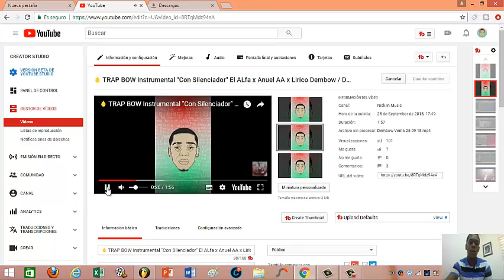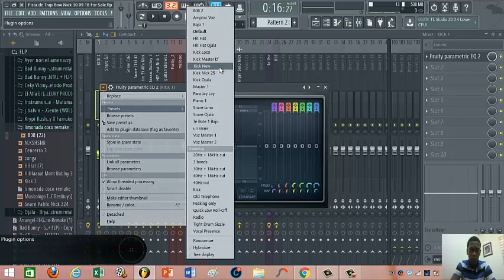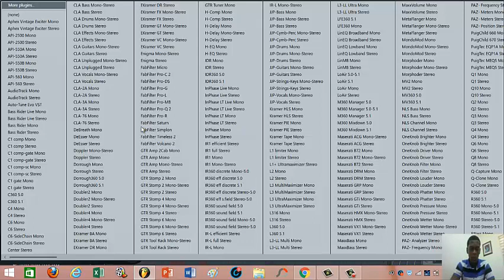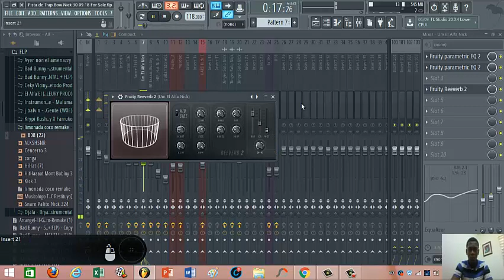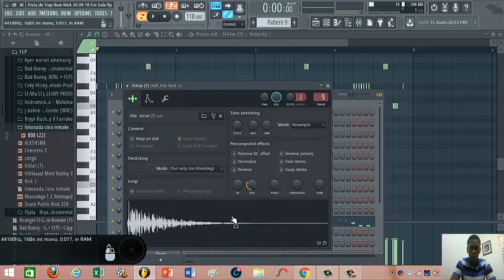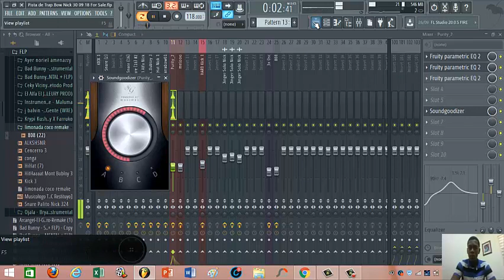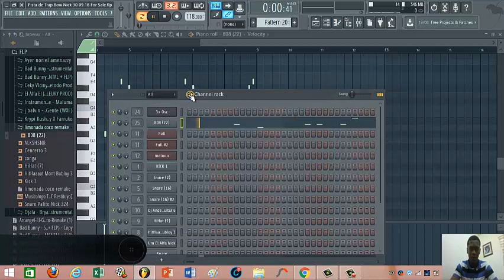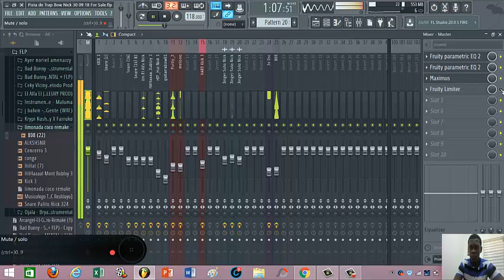Tutorial Como Hacer Una Pista de Trap Bow, Ecualización, Mezcla y Masterización En Fl Studio FLP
Tutorial Como Hacer Una Pista de Trap Bow, Ecualización, Mezcla y Masterización En Fl Studio  Dembow Dominicano

Instagram NICKINMUSIC

Como Hacer Instrumental De Dembow ESTILO / B One, Breyco, DjLaZona, Chael, DjPatio (Tutorial 2018)
tutorial dembow dominicano